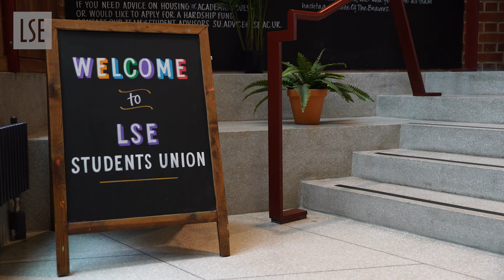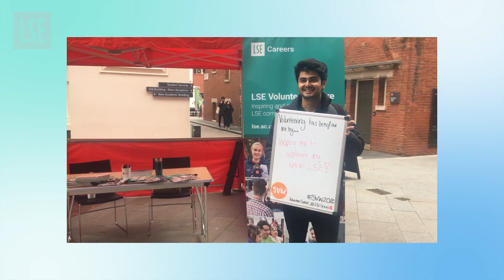Exploring LSE with Helly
Follow LSE student Helly as she shows us around campus and shares how she's making the most of her time at LSE — and find out how you can too, from volunteering opportunities to using your voice to create change at LSE.